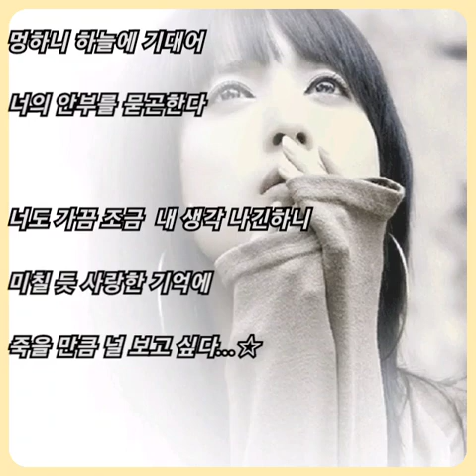유해준 ☆ 미치게 그리워서..